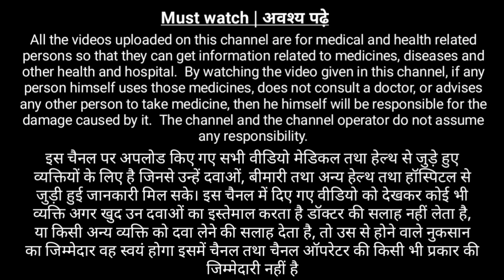क्या बच्चों को पिलाना सुरक्षित है | Gripe water for babies how to use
Gripe water safe or not | Gripe water for babiess how to use | gripe water
es video me hum gripe water ke baare me janenge
kya gripe water safe hai | gripe water safe or not